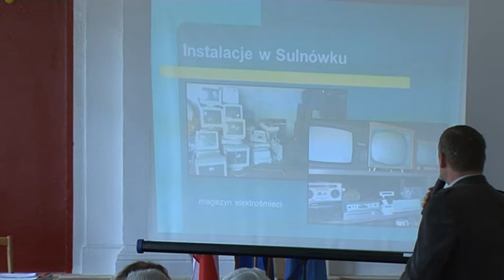XIX Sesja Rady Miejskiej w Świeciu maj2012rok